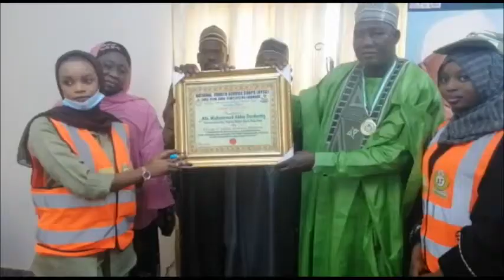Matasa masu yi wa kasa hidima a Kano, sun karrama Sakataren zartarwa na hukumar alhazai ta Kano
AL-IHSAN TV